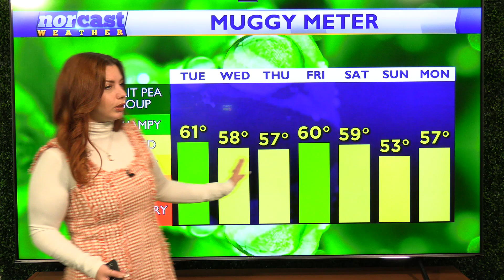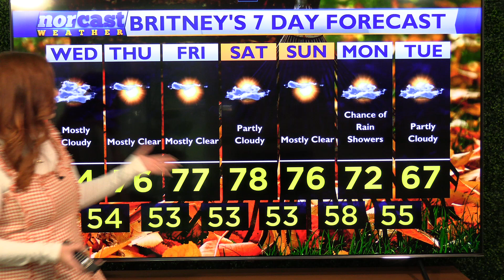Tuesday Evening Forecast October 1st, 2024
Happy October! Tonight we'll be on the cooler side with lows in the 50s. Tomorrow highs will climb back up into the low 70s, closer to normal for this time of year, but we will still be mostly cloudy. Thursday we see some solid sunshine return to the region!